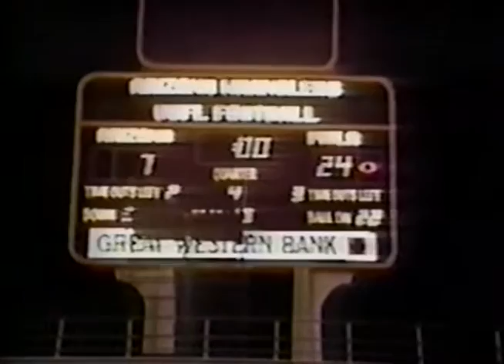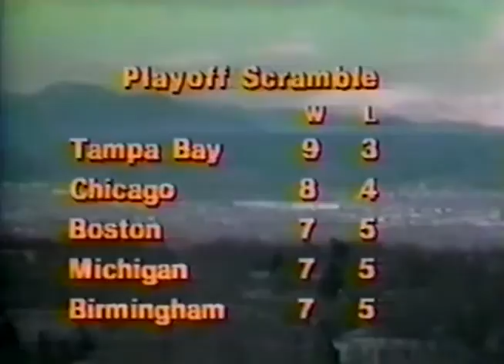This is the USFL 1983 Week 12